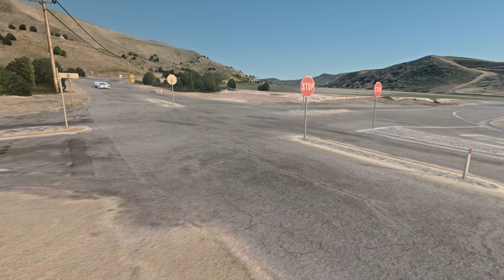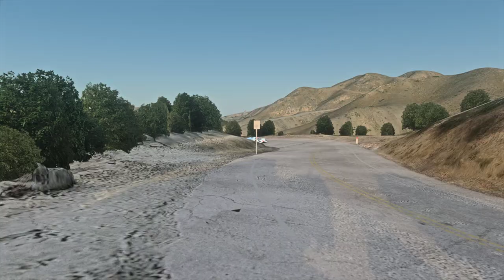Camera work for The Snake - Santa Monica layout | Assetto Corsa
Download track by Todd K (toddfx)

PPF: Pure 0.58

Car is Kunos Porsche 917 K

Camtool is being improved by ktulu77 with author's permission.
and access the source code to contribute

Instructions to use the Camtool

Extract my file here:
\assettocorsa\apps\python\CamTool_2\data